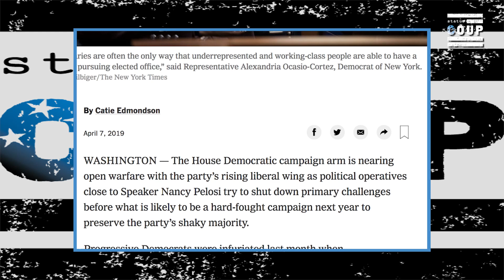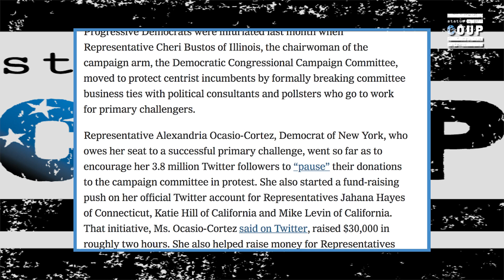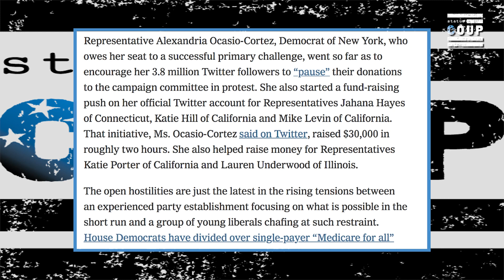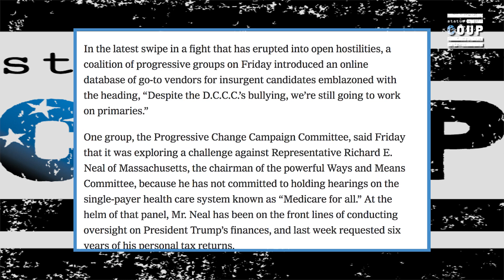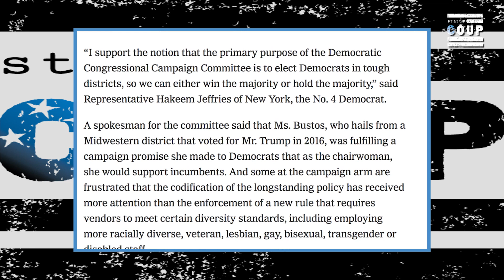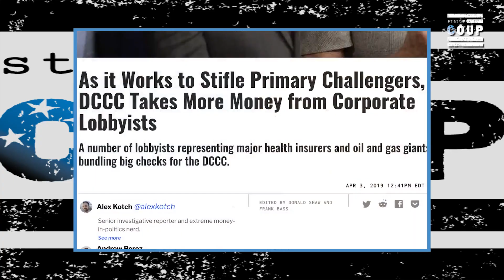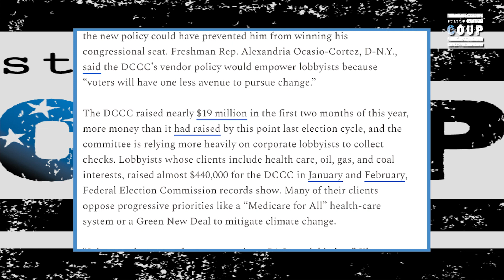President Obama Replaces Hope & Change With FALL IN LINE Progressives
Jordan Chariton reports on former President Obama criticizing the "firing squad" created by progressives challenging establishment Democrats.